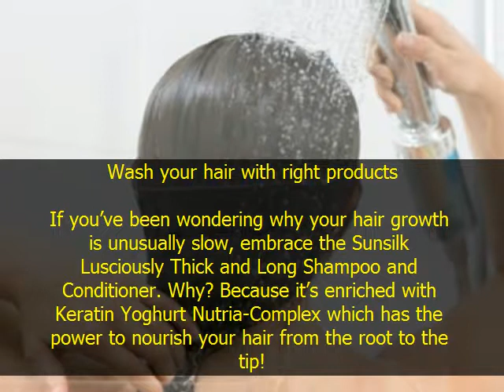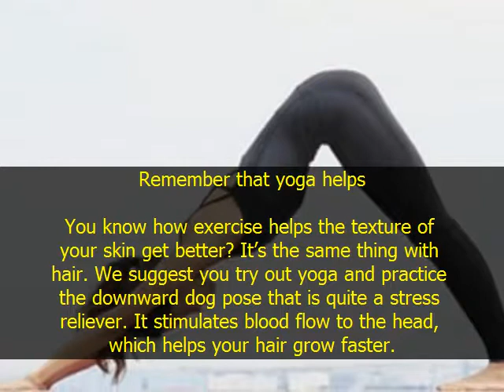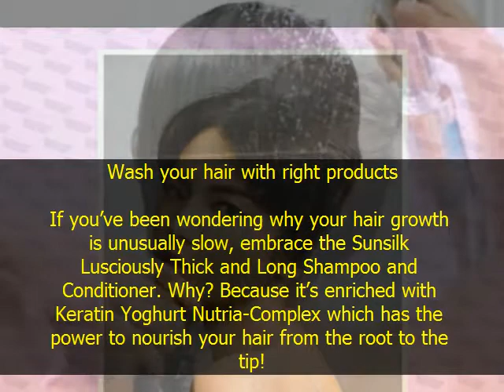HAIR GROWTH TIPS FOR THICK AND HEALTHY HAIR